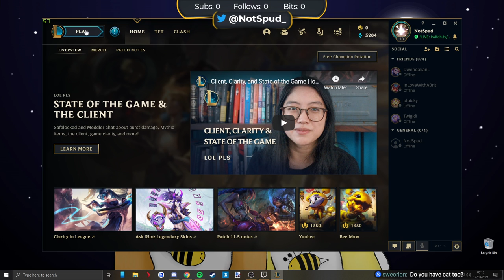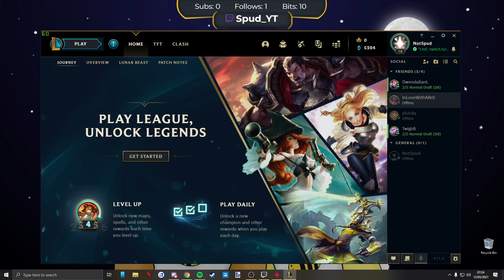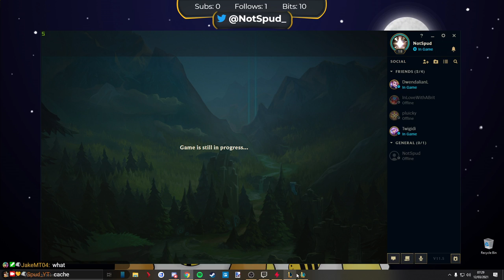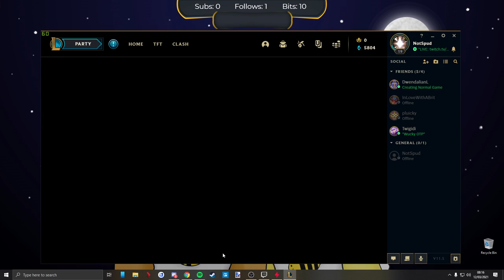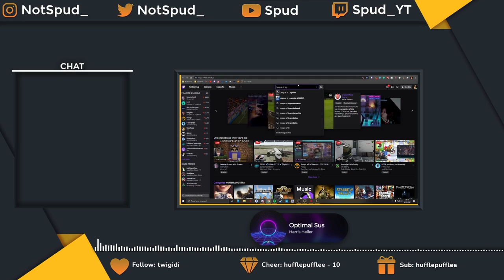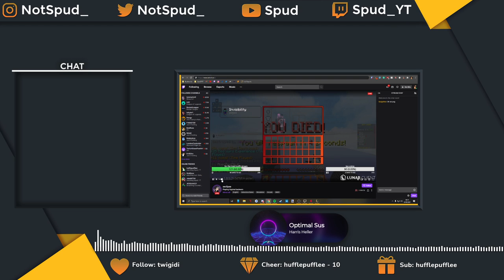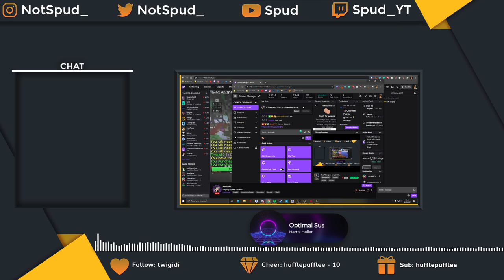[VOD] 'Best' League player WW... NOT!- Playing some League games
Welcome To Spud's VOD, this was streamed live on Twitch on the 12/03/2021!

📆 Schedule: I stream every Monday and Friday.